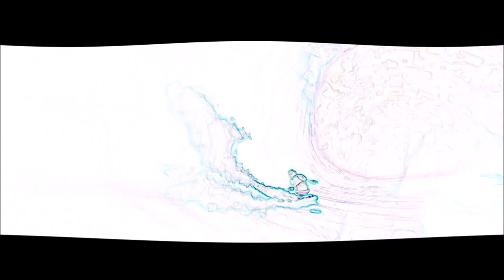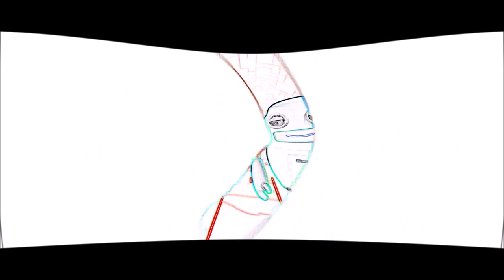Edge detection WideOpen Internet 150 I Commercials I Shaw speeding up in 3d ripple